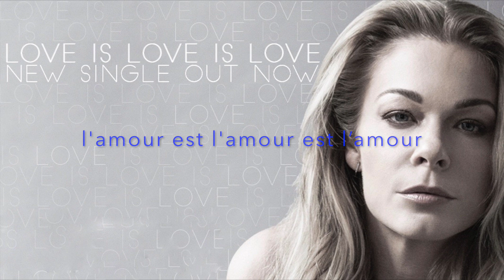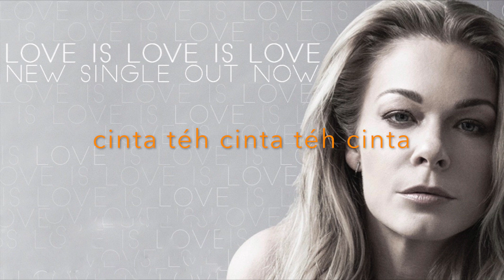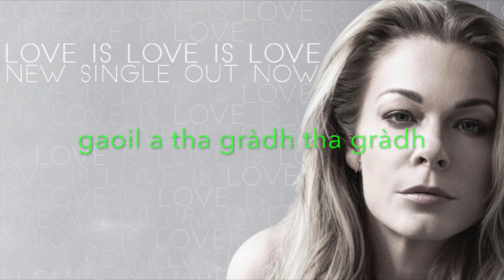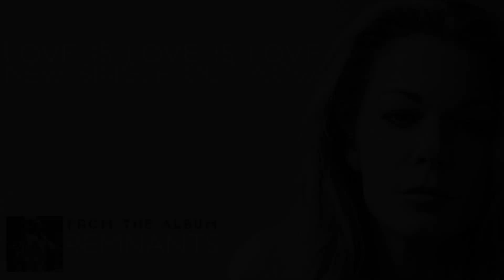LeAnn Rimes - LovE is LovE is LovE Audio Only (Multiple Languages)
pre-order “god’s work” the new album from leann rimes, due for release on september 16 ~

follow leann on spotify to stay up to date with all current releases ~